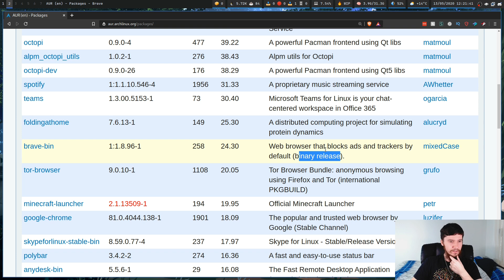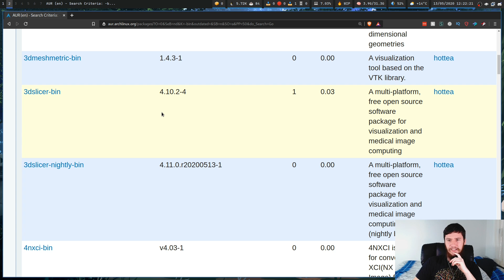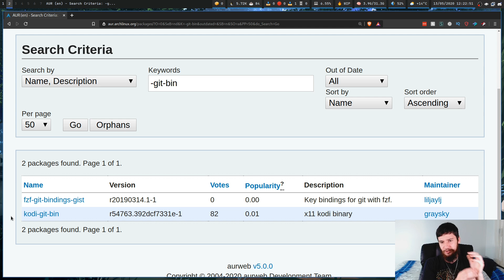Explaining Arch User Repository Package Types And Which To Use?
► Blue Yeti USB Microphone

► Logitech C920 Pro Webcam

► Neewer 176 LED Video Light

Being an Arch Linux user I frequently use the Arch User Repository so today I wanted to explain some AUR concepts which aren't exactly clear until you take a bit of a deeper such as, what is the difference between a package appended with nothing, with -git and with -bin, and also when should you use -git over things like -bin

► BTC Wallet Address: 1Aokiv3pFQXUEmh2LbzZQAwxMvq6bpT2UN

► ETH Wallet Address: 0x80451867c86bdf08c3888d407c1e3fcb6add61ed

► LBC Wallet Address: bLRN9fm17sCexKfgbYqmMj5xskZF2ogpEh

Resources

Credits
🎨 Channel Art:
All my art has was created by Supercozman